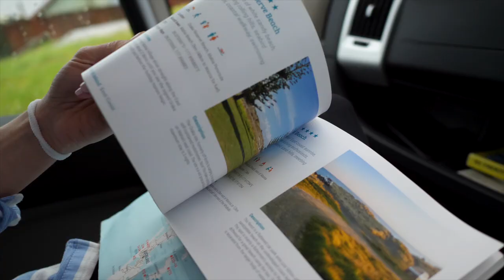Highlights of a motorhome trip around the North Island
Alex and James from Twosome Travellers, travel around New Zealand's North Island in a Helix 2.

From Mount Taranaki, to Hobbiton, to Rotorua, to Tongariro, check out some of the highlights from their trip.

For more of Twosome Traveller's work, check out their Instagram account